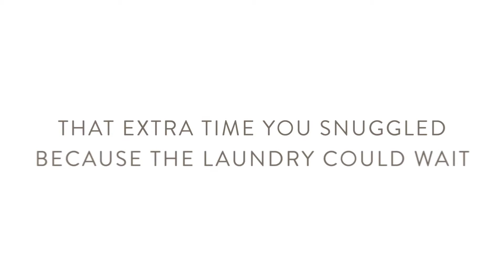New Mothers On Mother's Day - Celebrating the Little Victories!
New Mothers On Mother's Day - celebrating the little victories!  Mothers will know the feeling of achievement when we even manage to get ourselves dressed some days!  With a new baby, a shower that lasts more than 2 minutes is a real luxury ...  this little video celebrates the little victories, which all add up in the end :)
DreamtimeKids - a little look at life from a child's perspective. The imagination, dreams & fun of children - the magic they create & their delight in nature.  Kids are all about fun - they love having fun, and they find really creative ways to have fun. DreamtimeKids is about some of the simple ways kids have fun.  Brought to you all the way from NEW ZEALAND!   Come along for a fun ride :)

What's our channel all about?
Some of our videos are made for kids, by kids.   Real videos, real kids.
Some are just for a laugh.
Some are "how to's".
And some just because they're cute!

ALL the videos on this channel are kid friendly -  made for fun, to share and enjoy.

And we would love to hear from you! Feedback and comments are fantastic.  DreamtimeKids

Music from YouTube Featured Tracks from "Ads Free & available for monetisation." See YouTube Attributions for Creative Commons clips. Music track on this video is
Claudio The Worm by The Green Orbs. I created this video with the YouTube Video Editor